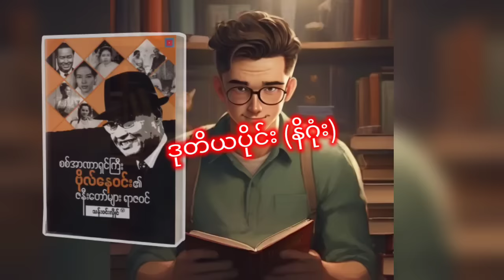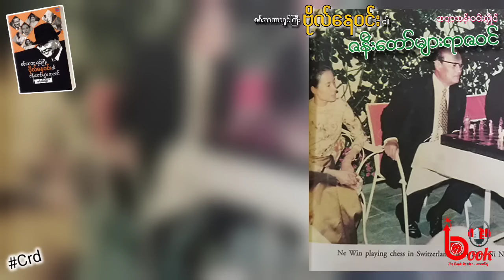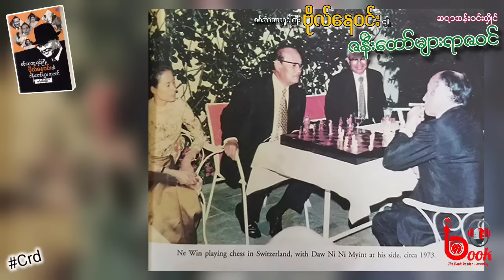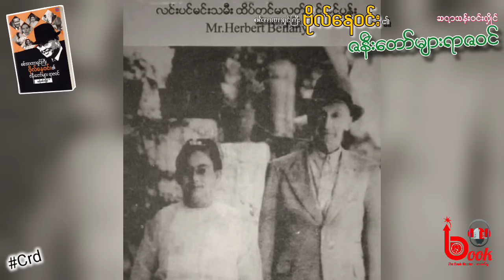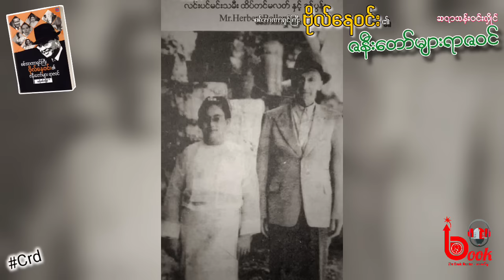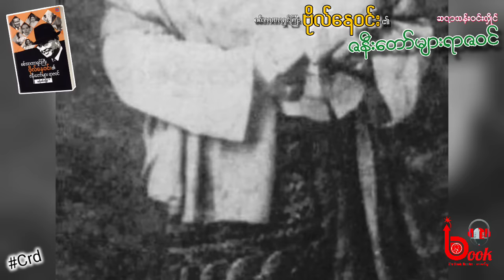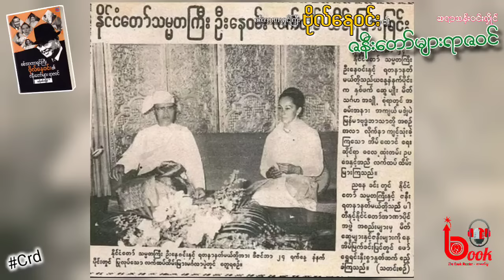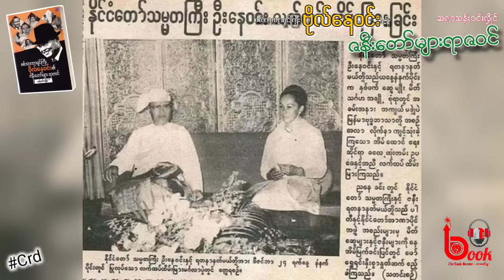ဒုတိယပိုင်း(နိဂုံး) ဗိုလ်နေဝင်း ခြံခုန် ခြေရှုပ် ဇာတ်လမ်းရှုပ်ခဲ့သမျှ အတွင်းရေးများ / သန်းဝင်းလှိုင်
အားလုံးပဲ မင်္ဂလာပါ။